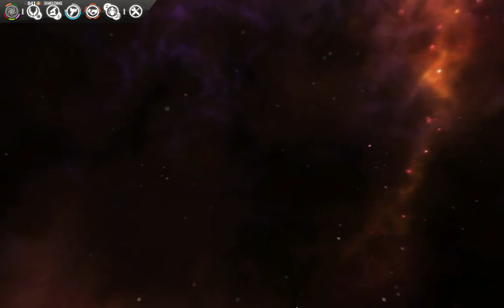Endless Space Disharmony Multiplayer - Part 5 - The Endless War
In the end I decided to upload this part despite the fact that this puts me at a disadvantage. Why? Because I ran out of backup videos to post and I'm too sick to record anything new. Also because it doesn't look like we can finish this game this weekend :/

This is it! The first part of our 7-player FFA, 6-hour long marathon! Man, multiplayer in ES disharmony can be quite time-consuming sometimes... But it was fun!
Except by the end of it I felt like I'm about to collapse from exhaustion. Talking for 6 hours without breaks can be quite a challenge ;)

If you're interested in watching this match from a different perspective then you can watch the VoDs of VhwatGoes's livestream here: